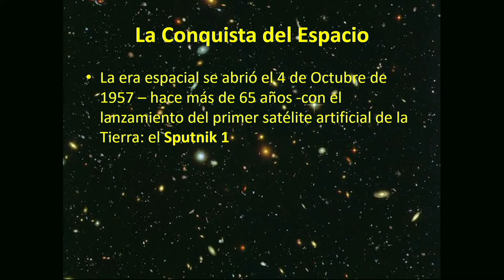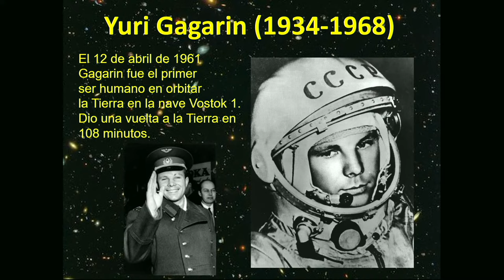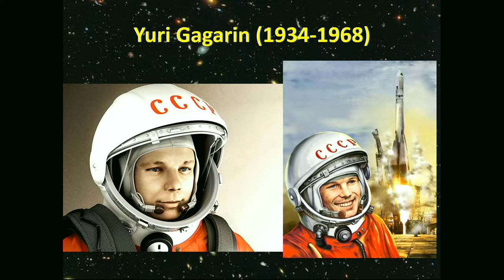Charla magistral | Planeta Marte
Expone José Maza, astrónomo, Premio Nacional de Ciencias Exactas 1999.